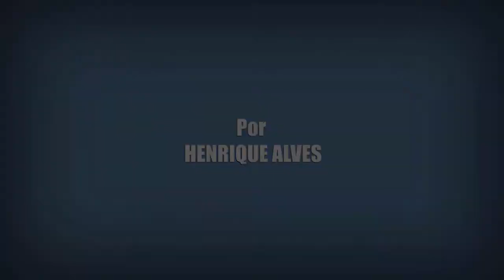Big Mouth É SENSACIONAL - Crítica com Spoilers | Netflix Original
Essa é crítica com spoilers da MARAVILHOSA série de animação da Netflix 'Big Mouth'.